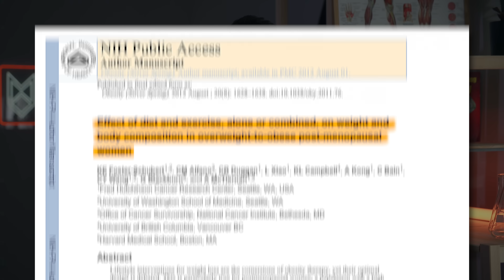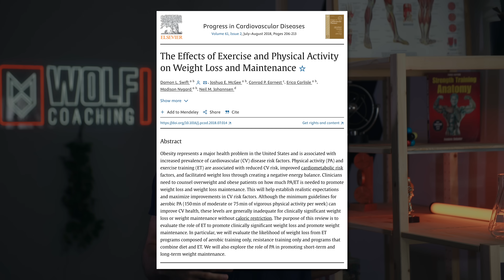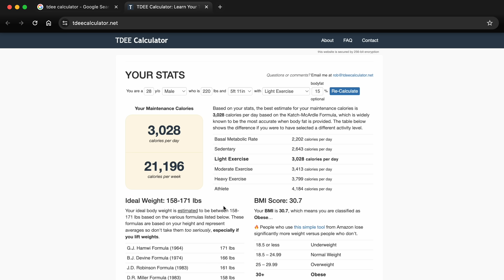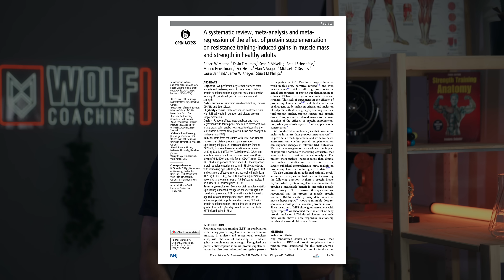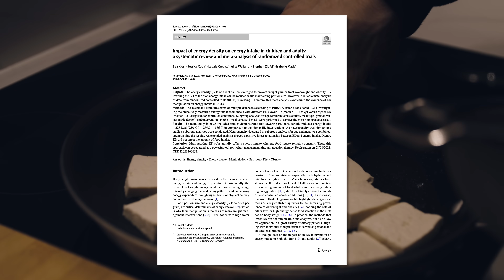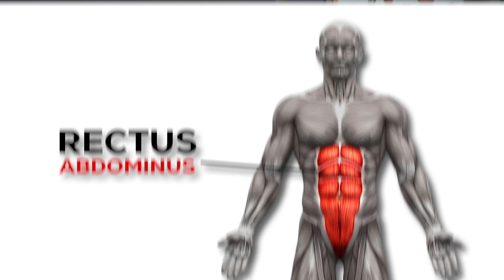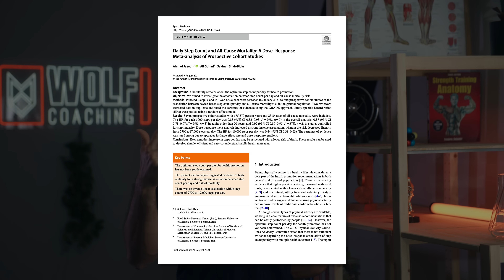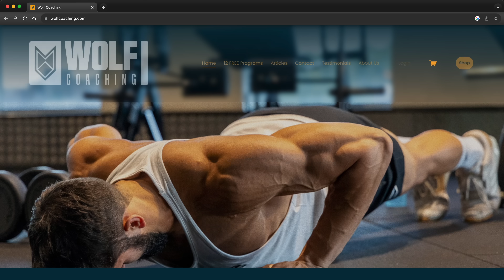The SMARTEST Way to Finally LOSE FAT in 2024 (Science Explained)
In this video Dr Milo Wolf shares the best way to lose fat, including all of the most up to date scientific research, to give you the recommendations and tips you need to get lean.